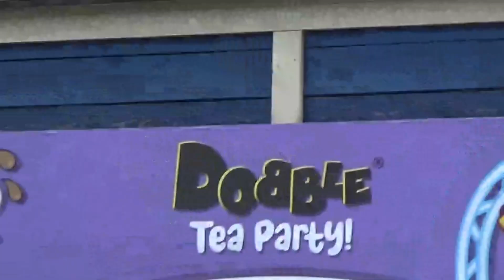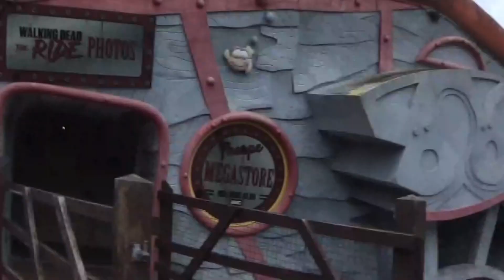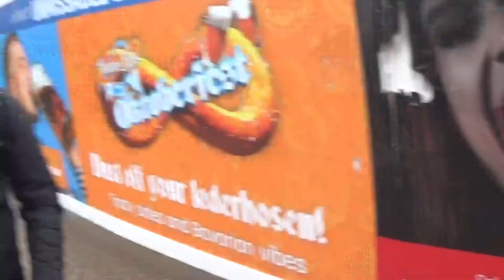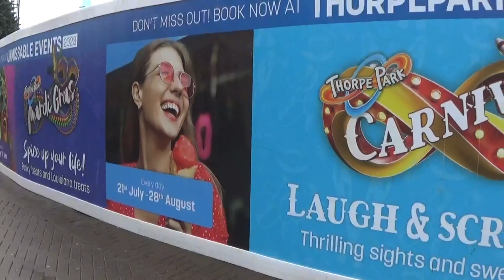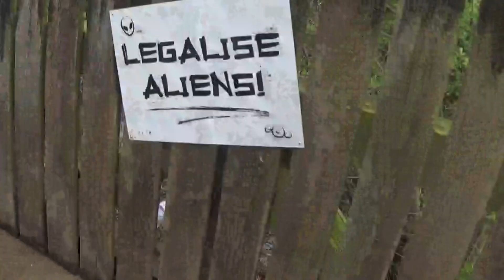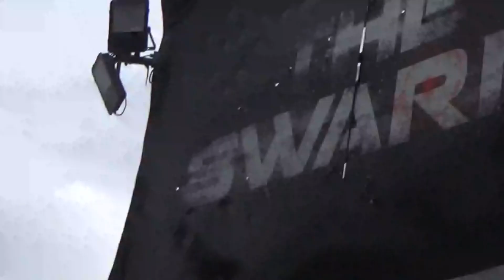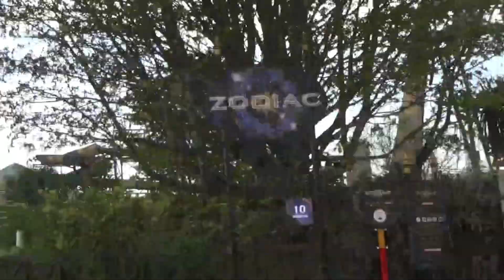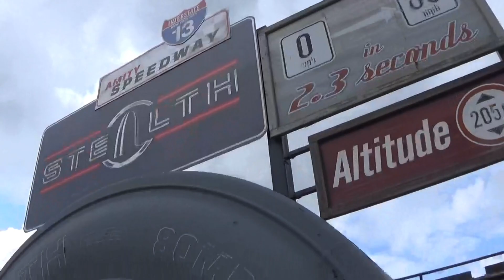A QUIET DAY ON THE ISLAND/ Thorpe Park April 2023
Join us as we head back to Thorpe Park for our second visit of the 2023 season!

This has to be one of our favourite days on The Island Like no Other! Crowd levels were low so we managed to get plenty of re rides on our favourite coasters as well as taking some time to enjoy the flat rides at the park too!

It was also lovely to finally spend some time with George again!

Lou & Mr B xoxo